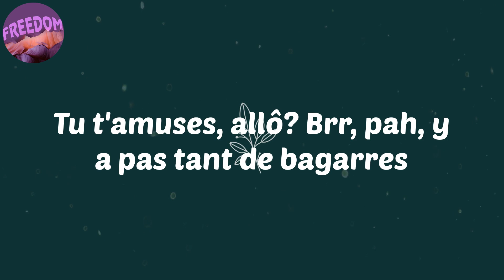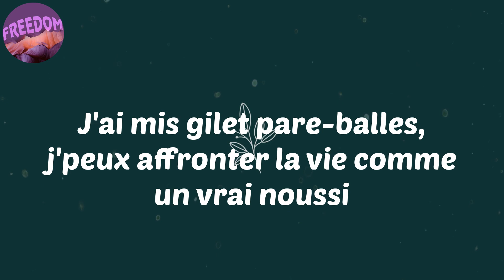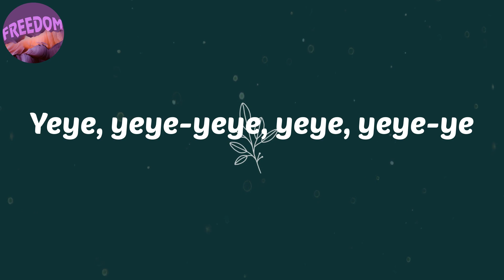(Lyrics) Yeye - Didi B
Lyrics:
La rue m'a tout appris, mercon ton intellectuel bagage
Slice
Fuck l'individualisme j'ai grandi dans le partage
Font que parler mal, c'est que des maudits, j'emmerde tout ces bâtards
Tu t'amuses, allô? Brr, pah, y a pas tant de bagarres
Ah ouais, gros pia, la plata, on amasse tous les dièses
En vitesse dans l'4Ma', Mojavel est refait
Les p'tits veulent être des artistes mais veulent le poisson sans la canne à pêche (eh)
Si t'as pas mes cinq zéro, c'est pas la peine
Ennemi de la galère, on est dans le business
Compte en banque est balaise, ils refusent de faire du fitness
On respecte R, mon négro, on a renversé le système
J'ai mis gilet pare-balles, j'peux affronter la vie comme un vrai noussi
Yeye, yeye-yeye, yeye, yeye-ye
4-4-2, la tactique (ocho) la tactique
Ma té-ci a poussée dans un tas d'shit (oh-oh) donc on pratique (oh-oh)
La droite à Lomachenko mais j'prend le bang quand je viens chez toi (grr, rah)
Deux ans sur la che-gau, viens nous tester, on va pas s'cher-ca, yeah, yeah
Périph' en Fe'-Fe', bébé veut galoper
Bluetooth connecté, mets du son sur ton tél' (ah-ah-ah)
Allez, j'suis dans la ville, posé vers Assinie, je mange la vie (je mange la life)
Joue sur ma vie, on a tout c'qu'il faut pour t'enlever la vie

afro
afro music
afrobeat
Didi B
Yeye
Lyrics Didi B